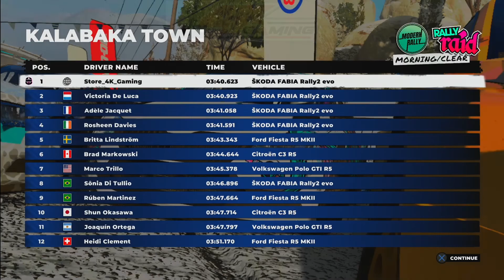Dirt 5 - Career - Sisyphus Lament - Skoda Fabia Rally2 Evo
Dirt 5 (PS4)

Career
Dirt 5
Sisyphus Lament
Kalabaka Town, Greece
Rally Raid
Modern Rally
Skoda Fabia Rally2 Evo
1st